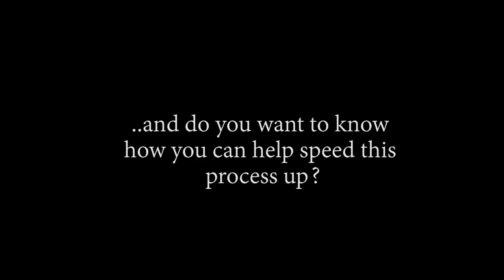DAMN SHE GOT A HUGE...NOSE! OP - Episode 791, 792 | Reaction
Title: DAMN SHE GOT A HUGE...NOSE! OP - Episode 791, 792 | Reaction

Timestamps
00:00 Start
00:37 Pre Discussion
10:12 Ep791 Reaction
14:20 Ep791 Review And Discussion
15:22 Ep792 Reaction
21:42 Ep792 Review And DiscussioN